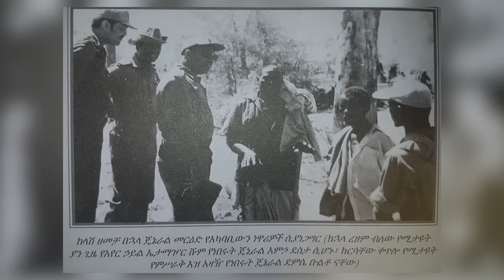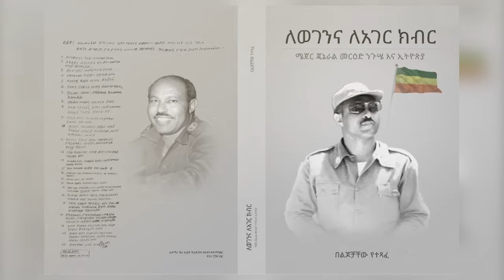የሞት ሽረት ትግል በኤርትራ||የኤላበርድ ውጊያና የሰራዊቱ መስዋትነት||ክፍል፡4